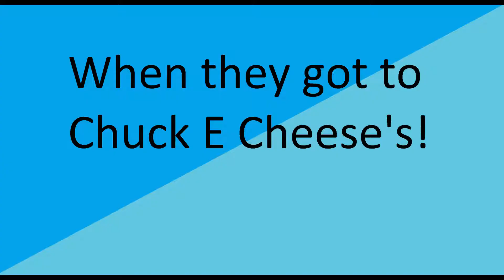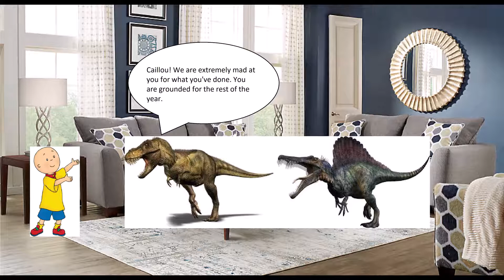Caillou Misbehaves At Chuck E Cheese's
I'm just doing it for Aztecgeek9000, Sarah West and African Vulture.